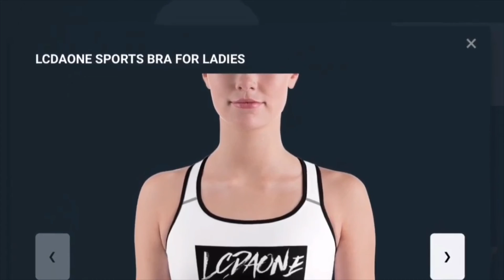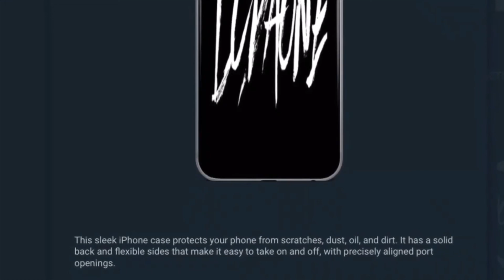UFO SIGHTING 2022!!!!! 928 IT WAS A VERY COOL MORNING BUT THE UFO WAS STILL THERE